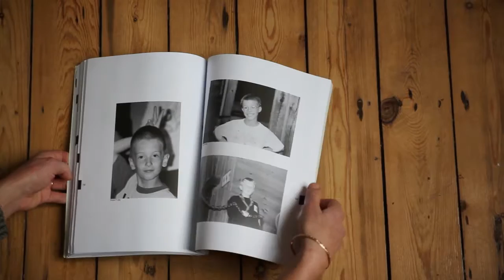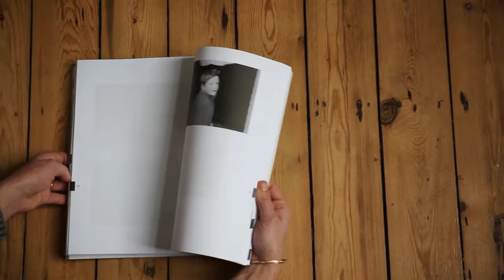aymeric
Aymeric 2002
Projet en collaboration avec Fabien Mathieu
210x297
360 pages
Reliure d'archive